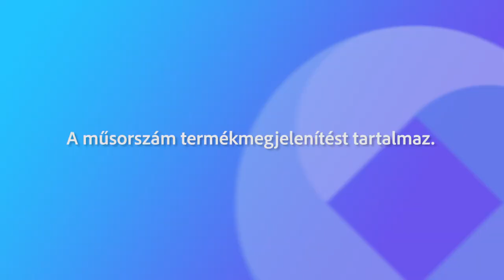240826 Fehérvári Beszélgetések Zemlényi Katica